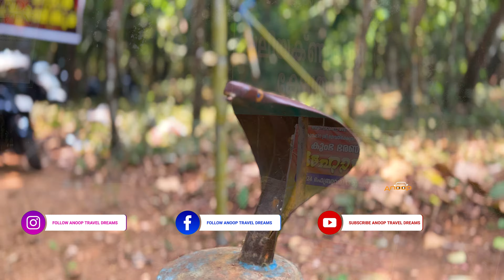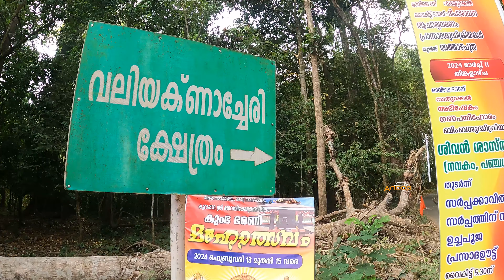ഉരുളൻ തണ്ണി ഗ്രാമവും ക്ണാച്ചേരി ക്ഷേത്രവും |ആദിവാസി സമൂഹം കണ്ടു പിടിച്ച വനദുർഗ്ഗാ ക്ഷേത്രം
Kuttampuzha is a village and gram panchayat in Ernakulam district in the Indian state of Kerala. Situated 71 km east of Kochi, Kuttampuzha panchayat is home to the 17.7% of total area of the Ernakulam District. The village has a large area under thick forest. There is a significant tribal population in the village..This village was part of Idukki district till 1998. Then the district borders were reorganised and the village was shifted to Ernakulam district. Following this Palakkad district became the largest district in Kerala followed by Idukki. This change also helped Ernakulam to share boundary with neighbouring state of Tamil Nadu, and to be a part of the Anamalais. Kuttampuzha panchayat was split with the formation of Edamalakkudy panchayat in 2010..

Anooptraveldreams#temple kerala village kuttampuzha knacheri temple#mamalakandam